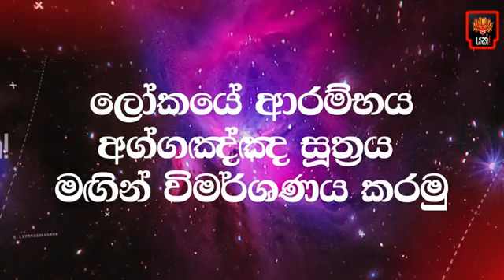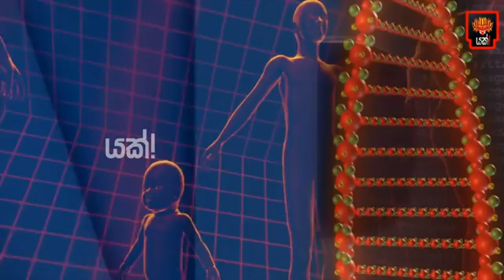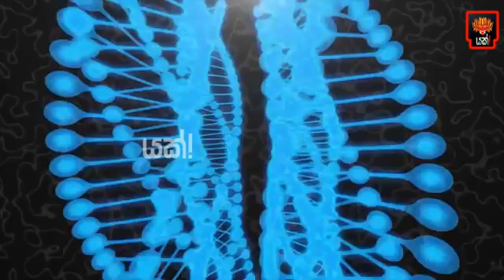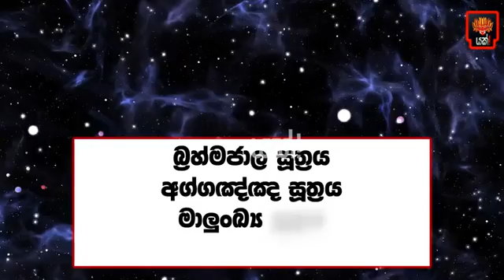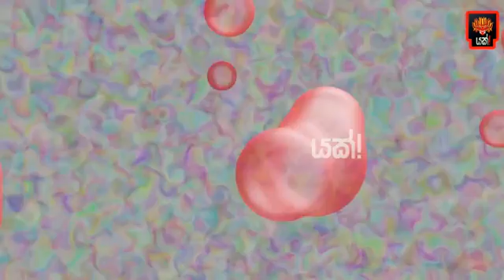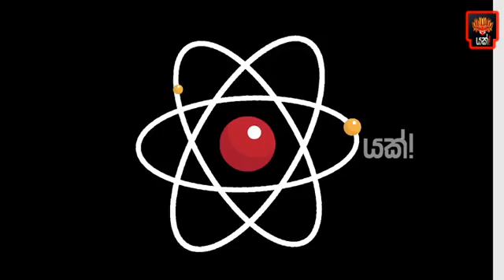විශ්වය සහ ලෝක ආරම්භය ගැන අග්ගඤ්ඤ සුුුුර්‍තය සහ මැවීම්වාද අතර ඇති ‌වෙනස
Yakk! Production